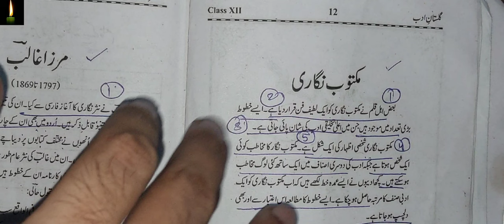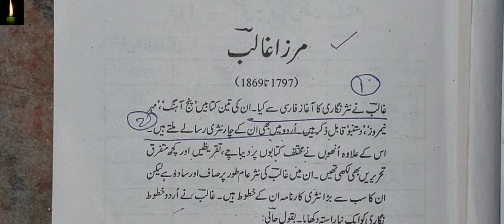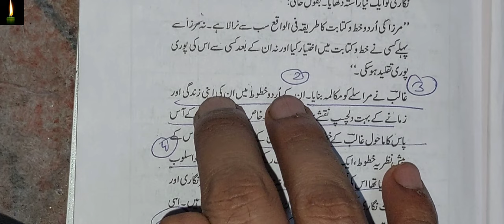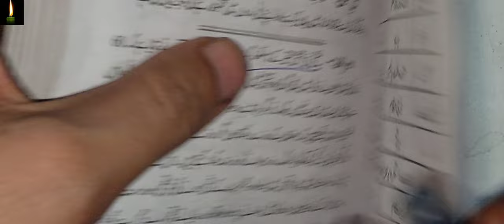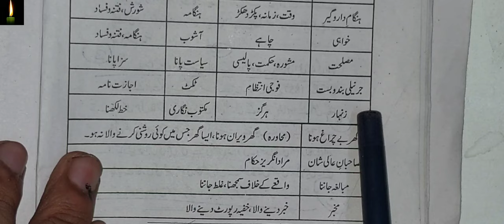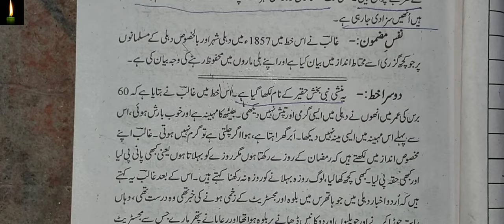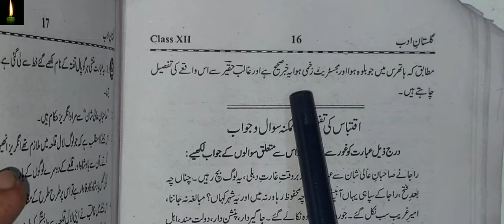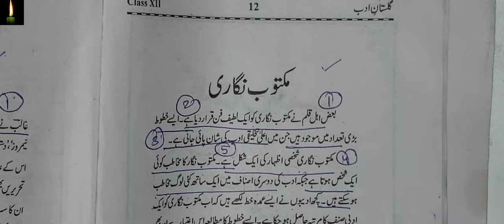class 12 chapter 1 Mirza galib ke khatoot maktoob nigari | munshi har gopal gulistane adab ncert